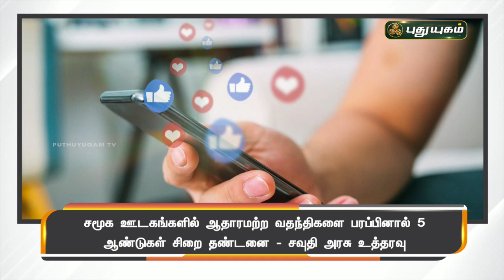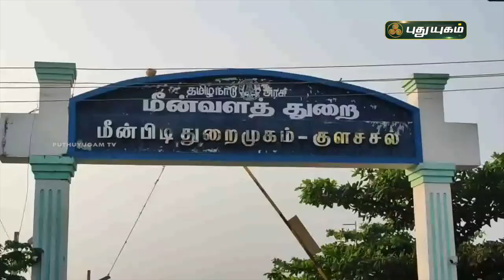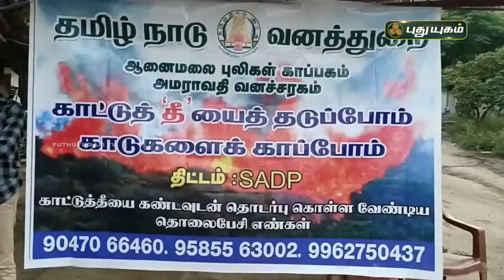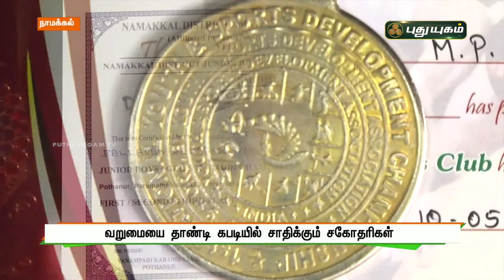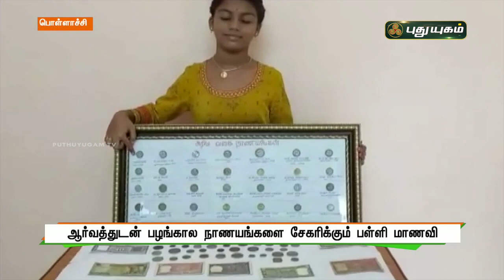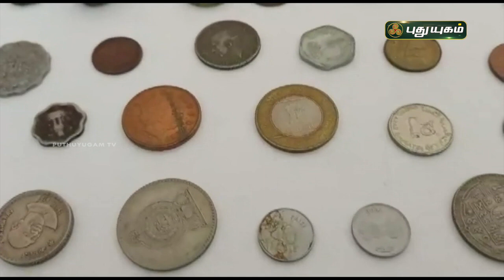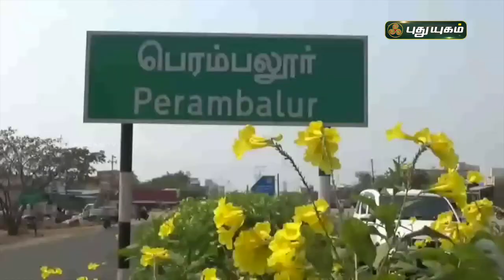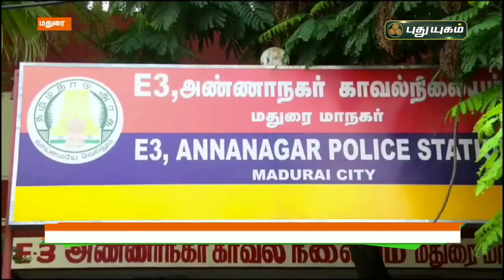புதுயுகம் செய்திகள் | 1 PM News | 20/01/2022 | PuthuyugamTV